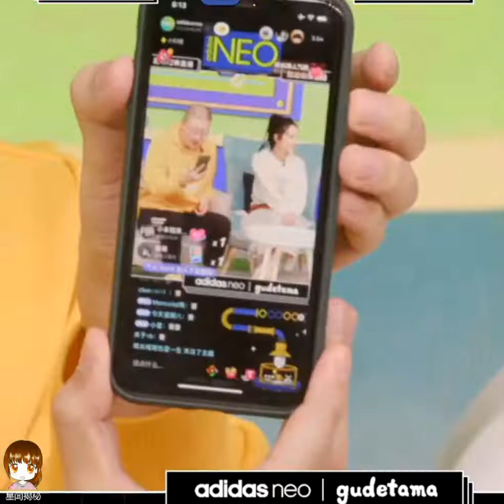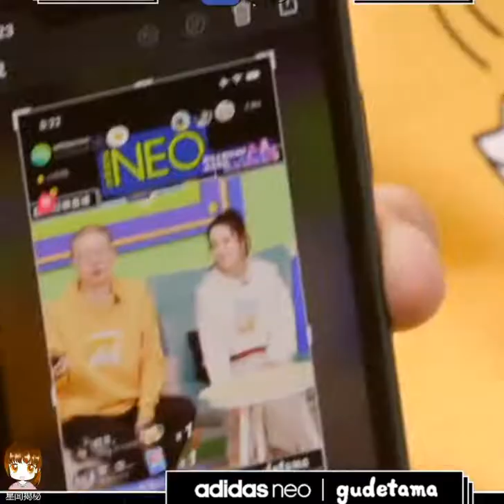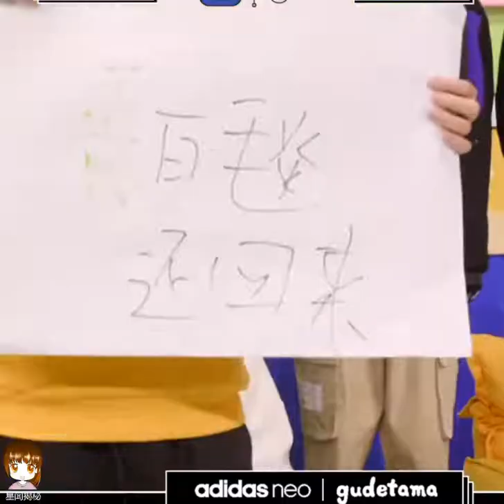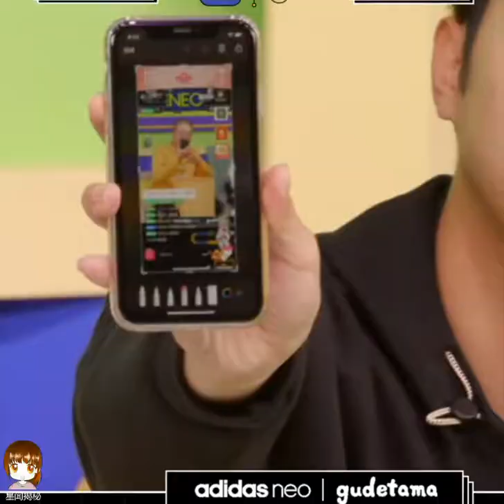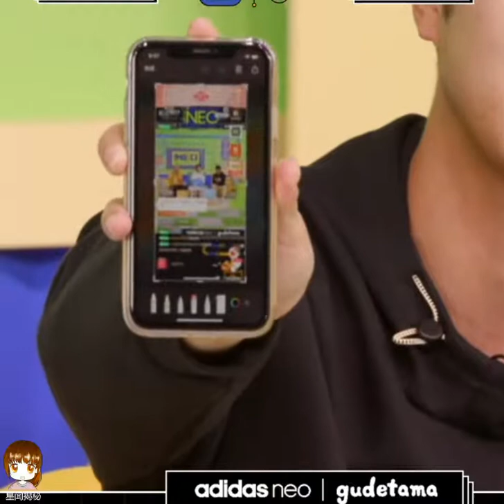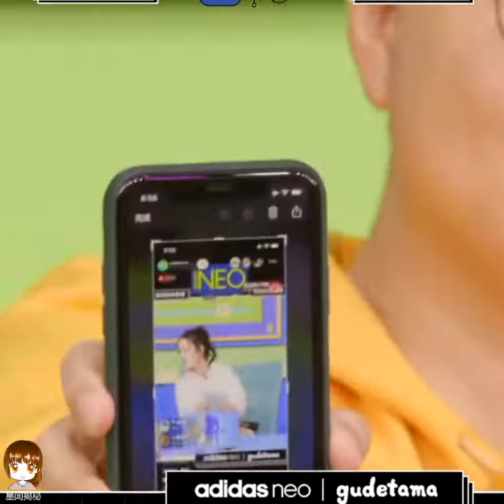20200916 迪丽热巴 Adidas neo 直播cut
Video credits to 星闻揭秘